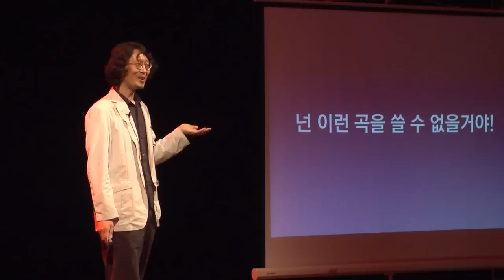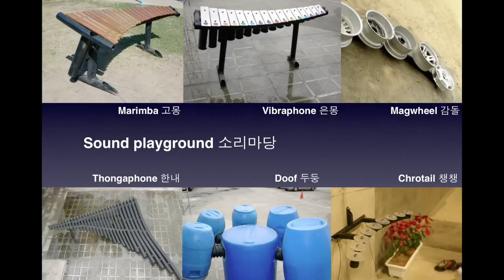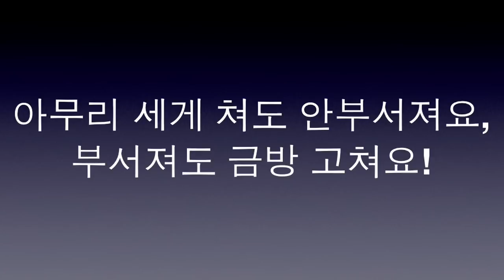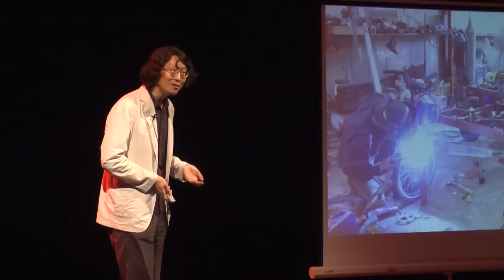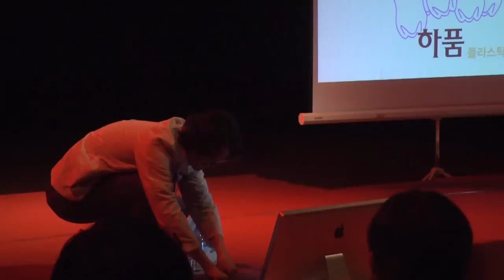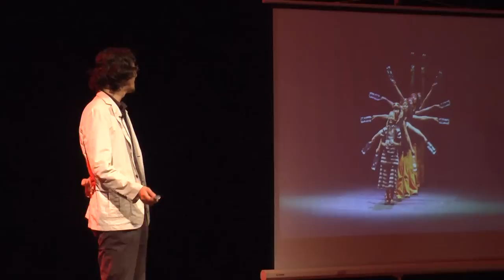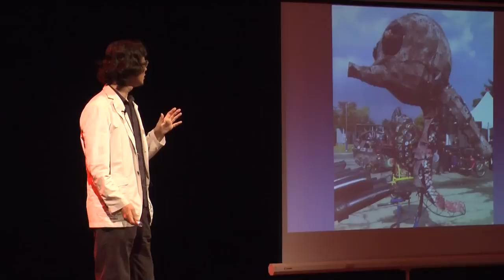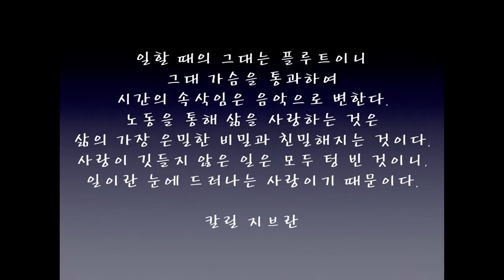악기를 만든다는 것 (Making musical instrument): SeokHee An at TEDxBusan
노리단은 플라스틱 물통, 공업용 파이프, 빈 PET 병 등 다양한 폐자재를 가지고 악기를 만든다. 노리단의 안석희 대표는 음악을 하는 것이 어떤 의미를 지니는지 이야기하며, "버려지는 것을 새롭게 살리고, 하고 싶은 일로 사회를 바꾸자"고 말한다.

Music performance group, NoRiDan are making instruments with various wastes such as plastic bottle, industrial pipe, etc. AnSeokHee, the representative of NoRiDan, says what the meaning of music is for us. He claims "Recylcle the wastes, and change our society by doing what we want".

TEDx에 대하여, x=독립적으로 조직된 이벤트 :
퍼뜨릴만한 가치있는 아이디어라는 정신에 입각해, TEDx는 TED와 같은 경험을 공유하고자 지역에서 자발적으로 모인 행사입니다. TEDx 행사에서는 TEDTalks 영상을 보고 현지 발표자의 강연을 듣고 소규모의 토론과 유대관계를 만들 수 있습니다. 이러한 지역의 자생적 이벤트를 TEDx라고 하며 x는 독립적으로 조직된 TED 이벤트라는 뜻입니다. TED 컨퍼런스는 TEDx 프로그램에 대한 가이드라인을 제공하지만, 각 TEDx 이벤트는 스스로 조직된 것입니다.